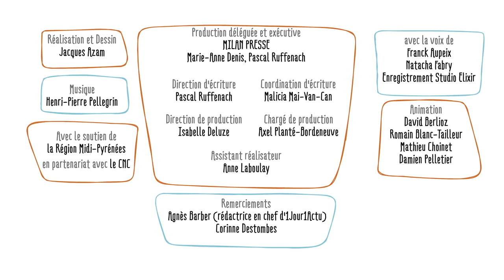Comment est née la langue française ? - 1 jour, 1 question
Comment est née la langue française ? - 1 jour, 1 question propose de répondre chaque jour à une question d'enfant, en une minute et trente secondes. Le commentaire explicatif est toujours drôle, le dessin est léger et espiègle. L'intention est d'aider l'enfant à construire son propre raisonnement et à obtenir les clés qui lui permettront de se forger sa propre opinion.